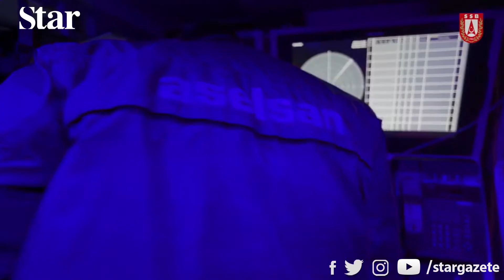''Şanlı ordumuza hayırlı olsun'' | Savunma sanayiimiz bir başarıya daha imza attı!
Cumhurbaşkanlığı Savunma Sanayii Başkanı İsmail Demir, milli hava savunma füze sistemi HİSAR O'nun son kabul atışında yüksek irtifadaki yüksek hızlı hedefi imha ettiğini duyurdu.